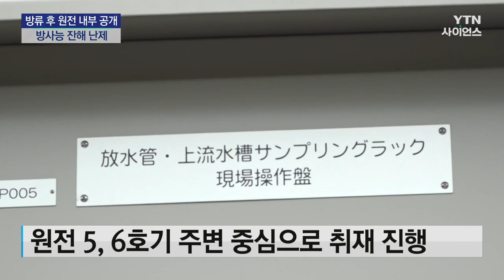방류 후 후쿠시마 원전 가봤더니...방사능 잔해 난제 / YTN 사이언스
[앵커]
도쿄전력이 후쿠시마 제1원전 오염수를 방류한 뒤, 해외 언론에 방류 관련 설비들을 공개했습니다.

YTN이 방류 후 국내 방송사로서는 처음으로 현장을 취재했는데, 도쿄전력은 오염수 방류의 안전성을 강조하면서도 방사능 잔해 처리에 대한 고심을 드러내기도 했습니다.

김세호 특파원의 보도입니다.

[기자]
바다에 방류될 오염수 탱크들이 빼곡히 들어서 있습니다.

해수 펌프가 오염수를 희석시킬 바닷물을 끊임없이 끌어 올리고 있습니다.

바닷물을 이동시키는 배관은 푸른색, 오염수를 흘려보내는 배관은 검은색으로 구분했습니다.

지금 보이는 것이 해수배관 헤더라는 장치입니다.

이곳에서 대량의 바닷물과 오염수가 만나, 본격적인 희석작업이 이뤄집니다.

희석된 오염수는 커다란 수조에 모인 뒤 해저 터널을 통해 바다로 흘러나가는데, 이 과정에서도 정기적으로 오염수 표본을 채취해 방사능 농도를 측정하는 작업이 진행됩니다.

오염수 방류를 시작한 뒤 해외 미디어에는 처음 오염수의 이송과 희석 설비 일부가 공개됐는데, 5·6호기 주변을 중심으로 취재가 진행됐습니다.

제가 지금 서 있는 곳은 원전 5,6호기 주변입니...